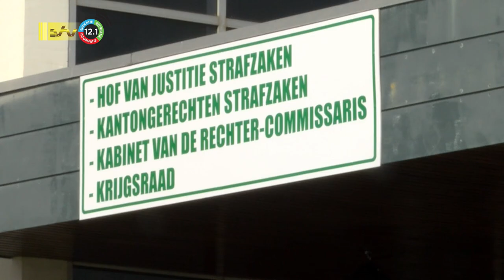01 04 2023 Essed: advocaat Bouterse zegt niets nieuws